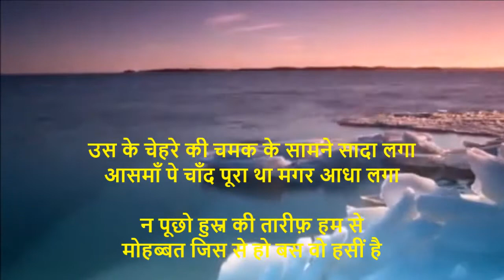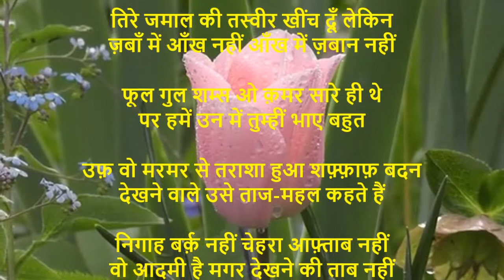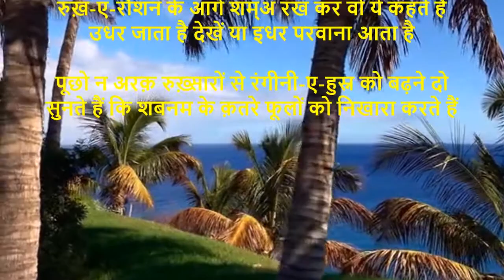Husn Shayri for you to use for a party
उस के चेहरे की चमक के सामने सादा लगा
आसमाँ पे चाँद पूरा था मगर आधा लगा

न पूछो हुस्न की तारीफ़ हम से
मोहब्बत जिस से हो बस वो हसीं है

तेरी सूरत से किसी की नहीं मिलती सूरत
हम जहाँ में तिरी तस्वीर लिए फिरते हैं

सुना है उस के बदन की तराश ऐसी है
कि फूल अपनी क़बाएँ कतर के देखते हैं

इतने हिजाबों पर तो ये आलम है हुस्न का
क्या हाल हो जो देख लें पर्दा उठा के हम

इलाही कैसी कैसी सूरतें तू ने बनाई हैं
कि हर सूरत कलेजे से लगा लेने के क़ाबिल है

तिरे जमाल की तस्वीर खींच दूँ लेकिन
ज़बाँ में आँख नहीं आँख में ज़बान नहीं

फूल गुल शम्स ओ क़मर सारे ही थे
पर हमें उन में तुम्हीं भाए बहुत

उफ़ वो मरमर से तराशा हुआ शफ़्फ़ाफ़ बदन
देखने वाले उसे ताज-महल कहते हैं

निगाह बर्क़ नहीं चेहरा आफ़्ताब नहीं
वो आदमी है मगर देखने की ताब नहीं

मेरी निगाह-ए-शौक़ भी कुछ कम नहीं मगर
फिर भी तिरा शबाब तिरा ही शबाब है

रुख़-ए-रौशन के आगे शम्अ रख कर वो ये कहते हैं
उधर जाता है देखें या इधर परवाना आता है

पूछो न अरक़ रुख़्सारों से रंगीनी-ए-हुस्न को बढ़ने दो
सुनते हैं कि शबनम के क़तरे फूलों को निखारा करते हैं